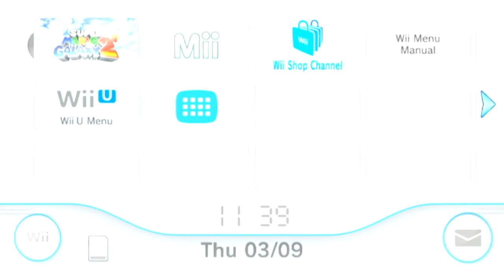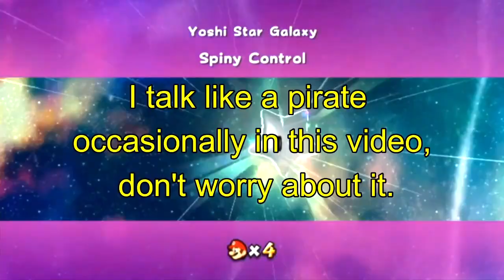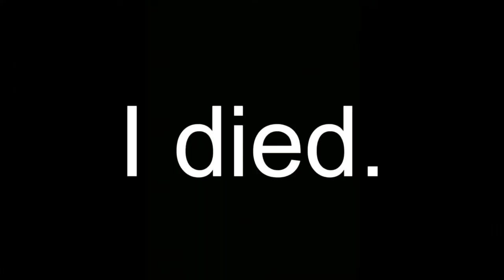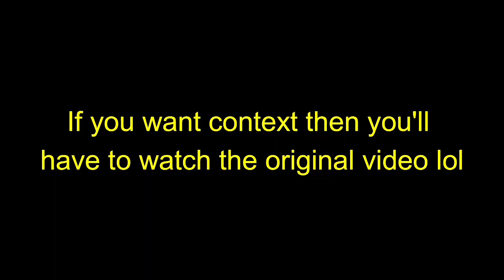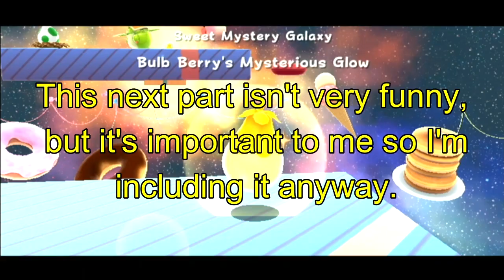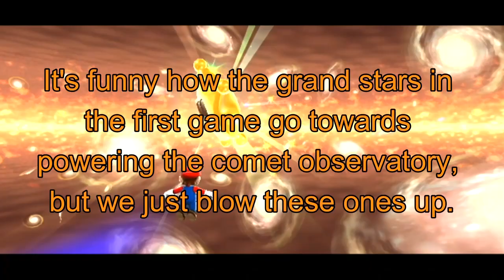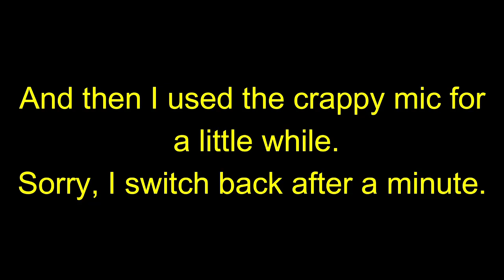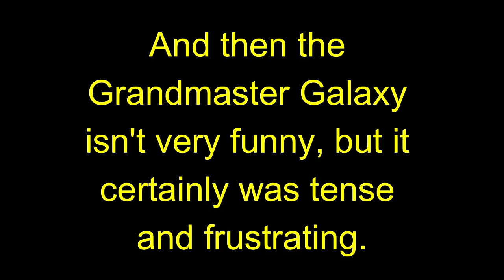Super Mario Galaxy 2 But Some very Funny Stuff Happens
Yoshi's poor aching legs. My poor aching sanity...
This one was a nightmare to export in a way that would work, I ended up having to use my trusty old old editing software to get it to function. I don't know why it made the Wii menu at the start of the video brighter than the sun, but oh well at least the video works now lol.

Got someone new to draw today's thumbnail, he did a great job! Go give Michael Pizzaman a follow!